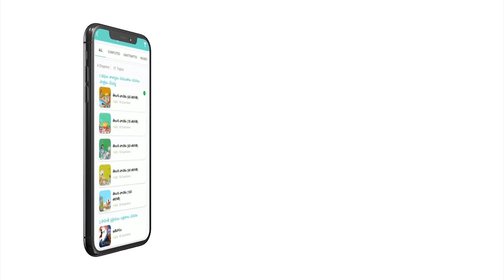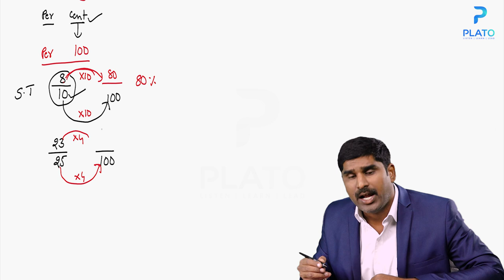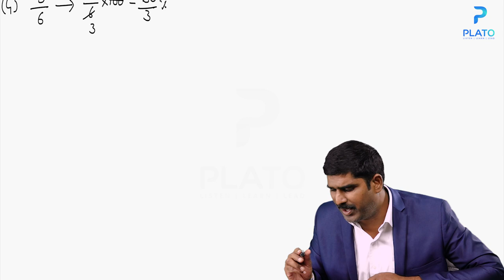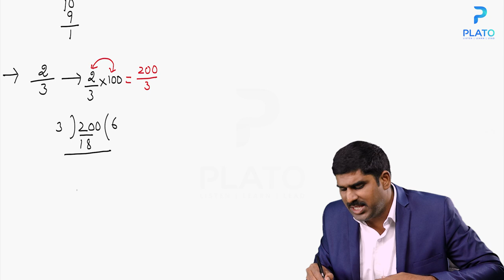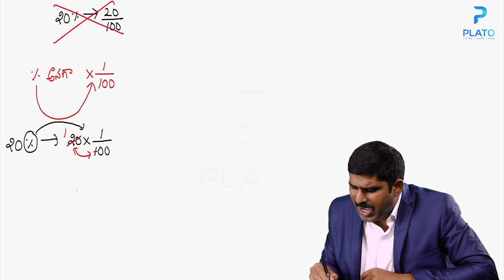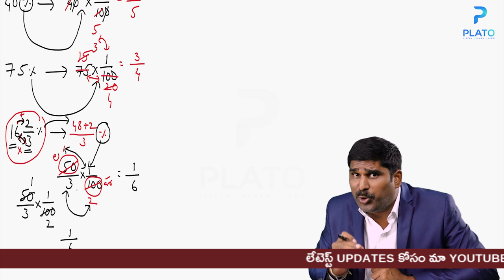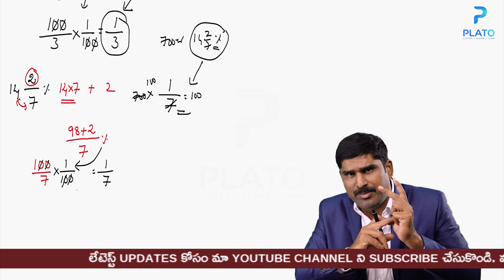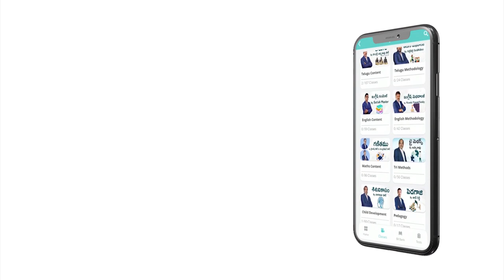Maths Content for TET & DSC by Satish sir || అంకగణితం - శాతాలు || Target AP & TS -TET & DSC